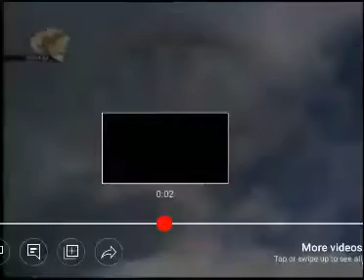S01:E13 Fry's Choice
Requested by IWCTSfan123